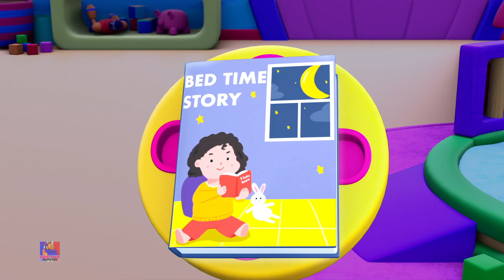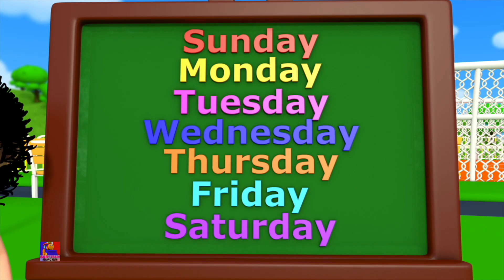Ceci est le Chemin, Mâchez Votre Nourriture + Plus Chansons pour Enfants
Regardez les chansons et les poèmes de vos enfants préférés avec nos adorables petits personnages Bob le train.